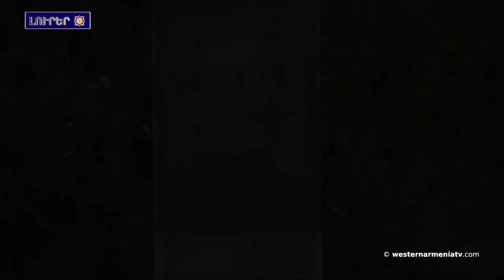Արցախի Քոլատակի բնակիչները հաստատակամօրէն կ՛ապրին հայրենի եզերքը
1.ԱՀՀ պատուիրակութիւնն ալցելեց Եռաբլուր պանթէոն
2.Արցախի Քոլատակի բնակիչները հաստատակամօրէն կ՛ապրին հայրենի եզերքը
3.Մարտակերտի թիւ 1 դպրոցի վերակառուցելու շինաշխատանքներն կ՛ընթանան
4․Ջաւախքի մէջ «Օգնութիւն գիւղին» ծրագիրը կը շարունակուի
5.Մոսկուան պատրաստ է Կիեւի հետ քննարկել Ուկրաինայի չեզոք կարգավիճակը
6.Աշխարհի առաջին քարանձաւային եկեղեցին կը գտնուի Արեւմտեան Հայաստանի Կիլիկիայի տարածքին
7.Մշակոյթն Արեւմտեան Հայաստանի մէջ․Վիշապաքարեր